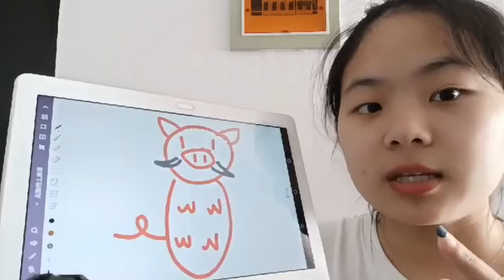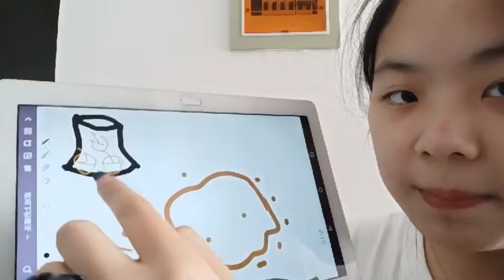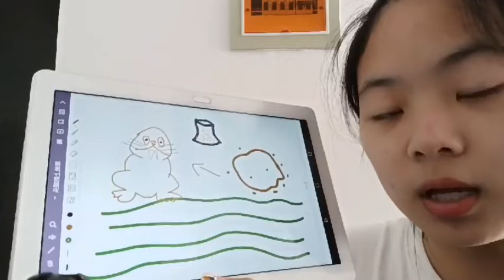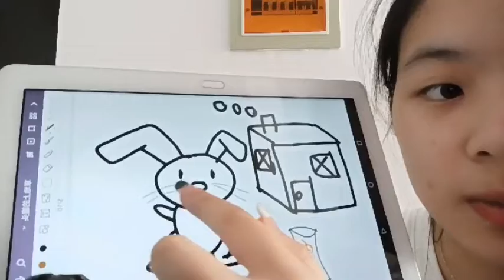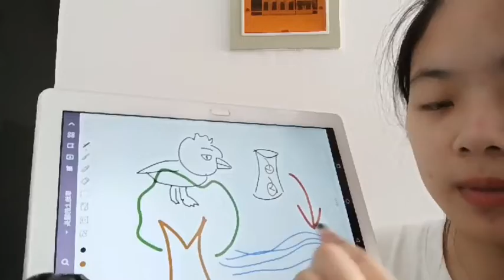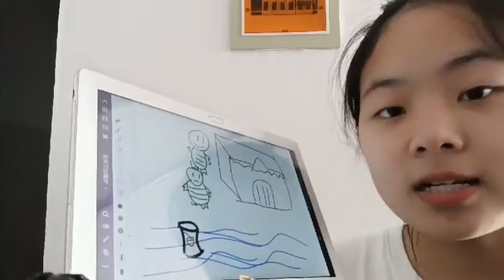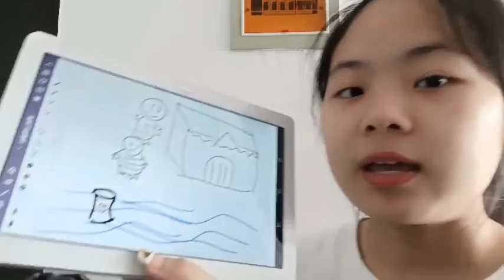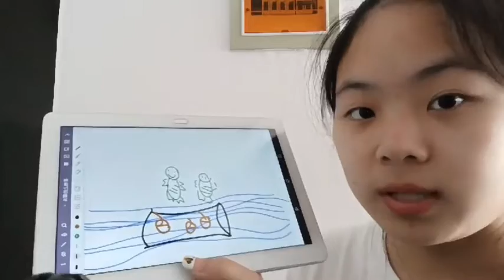Tin Can On The Grass - Beginner Chinese Story - Chinese Comprehensible Input